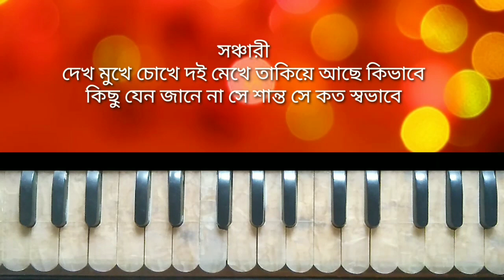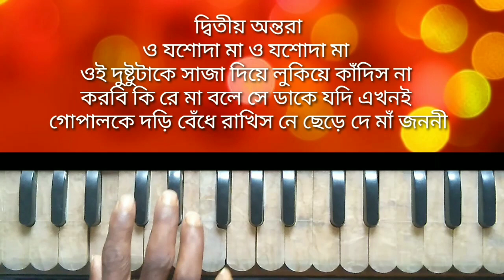গোপালকে দড়ি বেঁধে রাখিস নে ছেড়ে দে মাঁ জননী